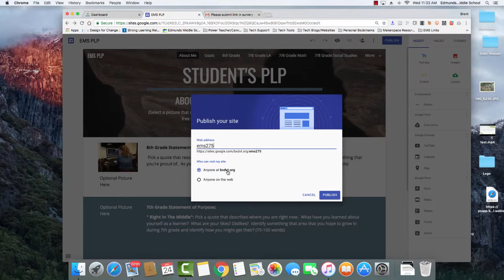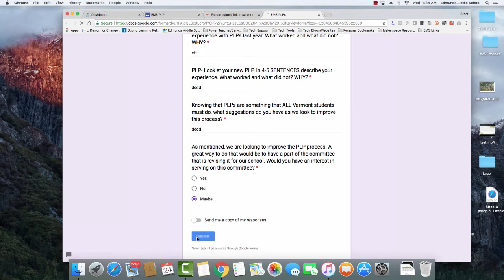How to submit your PLP